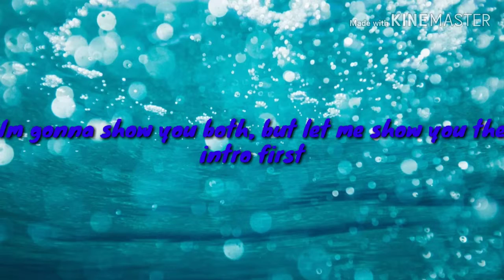I MADE A NEW INTRO AND OUTRO!